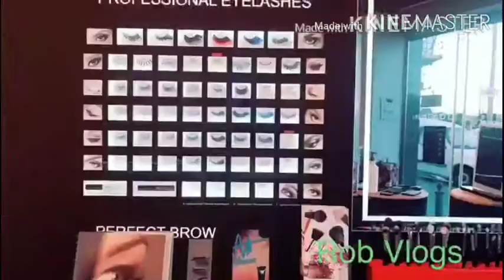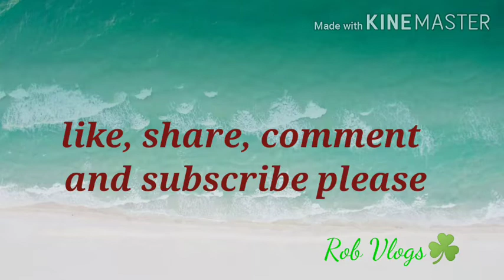Beautiful Malta (Inglot make up)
Malta sliema